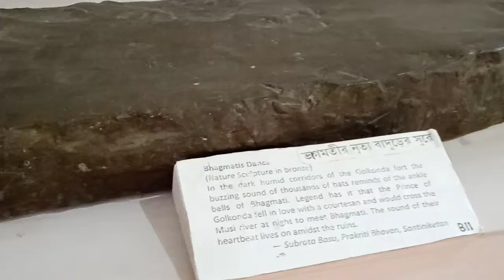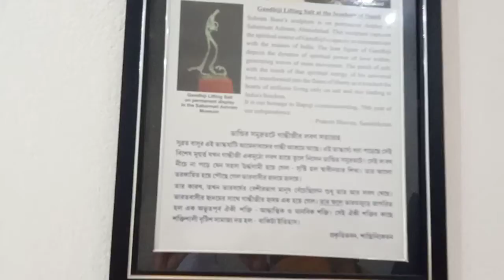Santiniketan # prakriti bhawan part 1 # Avipsha